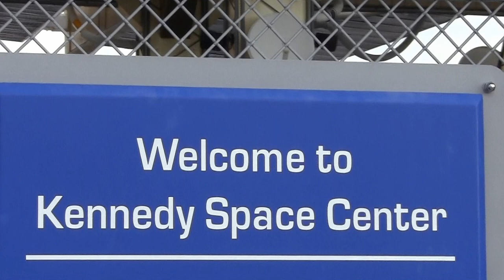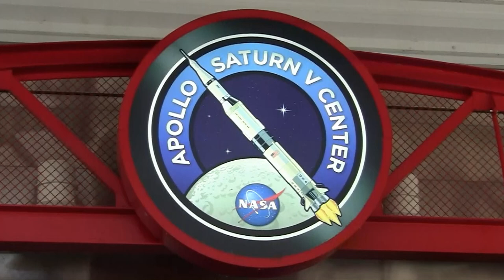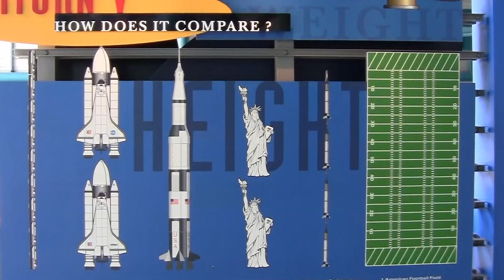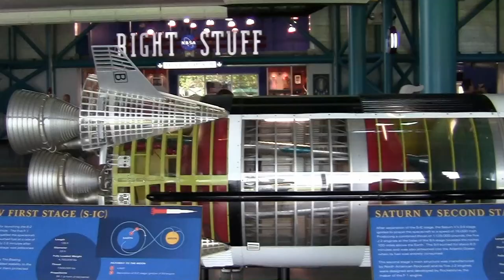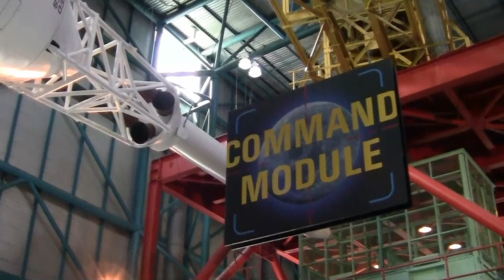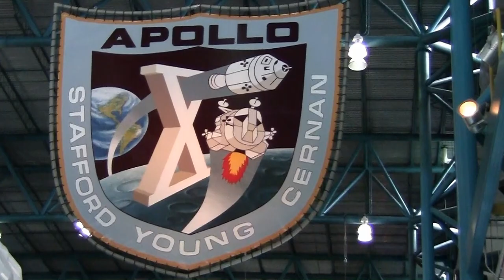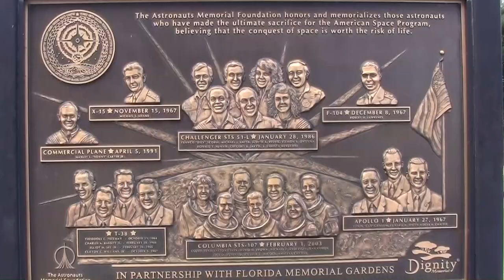USA - Przylądek Canaveral (subtitles: POL, ENG, GER, SPA)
Przylądek znajduje się we wschodniej części półwyspu Floryda. Jest tu Centrum Kosmiczne im. Johna Fitzgeralda Kennedy’ego oraz Stacja Sił Powietrznych Cape Canaveral.